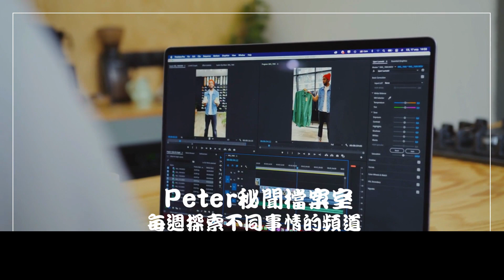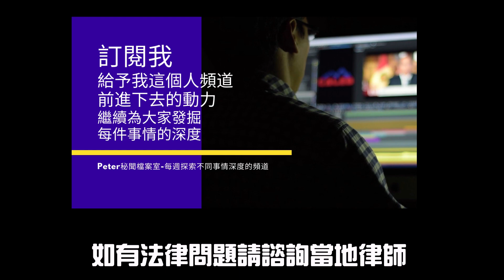破天荒刑期怎樣來的?whole life order又是什麼鬼?-刑罰種類及數罪並罰簡介(刑事秘聞錄)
觸犯法例自然要受罰 ，但到底要怎樣懲罰? 今次就為大家談談刑罰種類及數罪並罰。破天荒刑期怎樣來的?英國的whole life order是什麼鬼?日本和韓國獨有的懲役和禁錮又是什麼一回事?本集刑事秘聞錄大家看一看

每週為大家發掘每件事情的深度